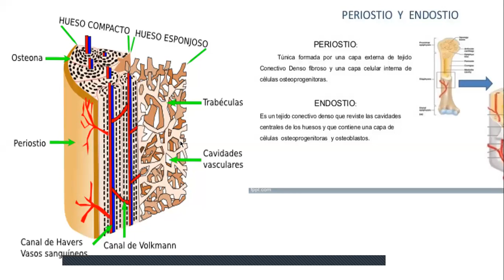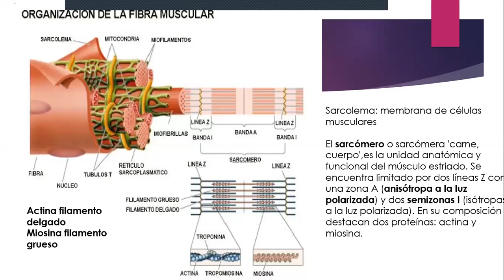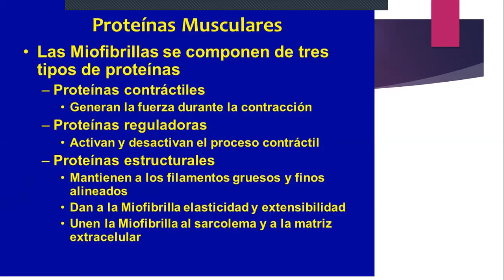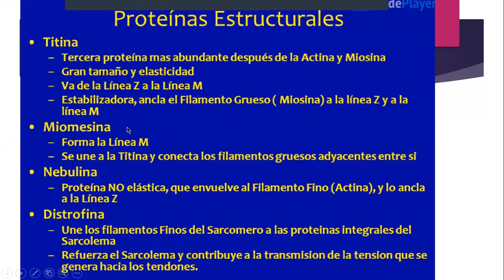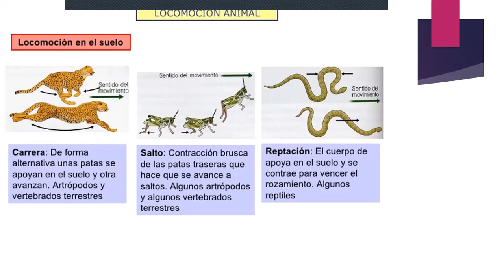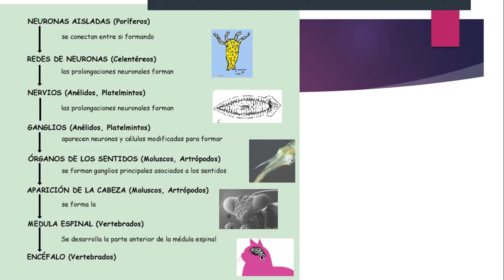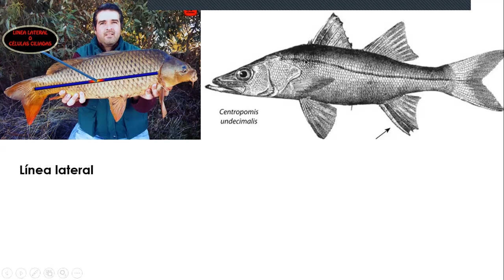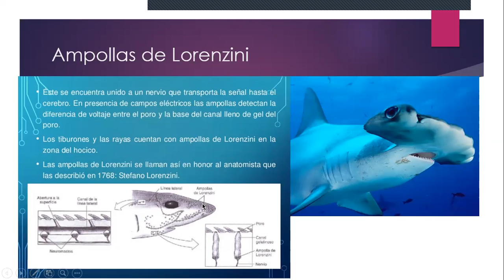clase 23/06/2020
clase de biología primero bachillerato